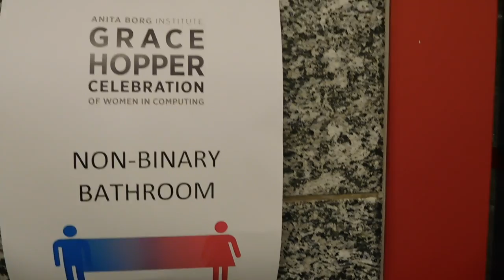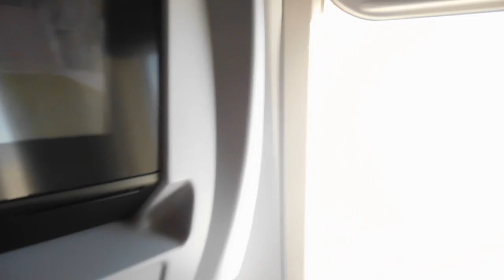Grace Hopper 2015!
The Grace Hopper Celebration of Women in Computing was awesome this year!
Here's a video I filmed and edited of my adventures at the conference.